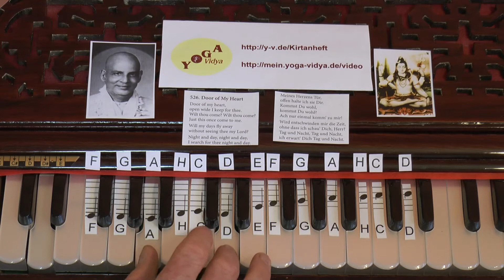Door of My Heart zweite Strophe Wilt Thou Come - mit Noten - 526 - 02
526 02 zweite Strophe Wilt Thou Come Just this once come to me. Zweite Strophe des Paramahamsa Yogananda Liedes Door of My Heart , mit Noten und sichtbaren Harmoniumtasten.
Door of My Heart , das sind die ersten Worte eines wunderschönen, erhebenden Liedes. Dieses Lied ist ein Yogananda Lied auf Englisch. Du kannst mit diesem Video lernen, dieses Lied selbst zu singen und zu begleiten: Du siehst das Harmonium mit Noten, die sich beim Singen bewegen. So kannst du selbst lernen, Door of My Heart zu singen, auf Harmonium, Keyboard, Gitarre, Klavier oder einem anderen Melodie-Instrument zu spielen bzw. zu begleiten.
Door of My Heart ist ein Lied, das zu Herzen geht. Es ist ein Yogananda Lied auf Englisch. Öffne dein Herz, spüre die Kraft dieses Liedes, lass dich von der Kraft dieses Liedes tragen.
Du findest den vollen Text dieses Liedes mit vielen Erläuterungen und Informationen sowie Videos, mp3 Dateien zum kostenlosen Download im Yoga Vidya Kirtanheft unter der Nummer 526. Alle Informationen über dieses Mantra, dieses Lied, diesen Kirtan, auch Bei Yoga Vidya werden vor allem Mantras, meist auf Sanskrit, gesungen. Aber auch spirituelle Lieder in anderen Sprachen können erhebend sein. Das Lied Door of My Heart gehört zu den gern gesungenen Liedern bei Yoga Vidya. Door of my heart, open wide I keep for thee. Wilt thou come? Wilt thou come? Just this once come to me..
Besonders schön ist es, mit anderen zusammen zu singen. In den Yoga Vidya Seminarhäusern gibt es jedem Morgen und Abend Mantrasingen und Singen spiritueller Lieder sowie Konzerte von bekannten spirituellen Musikern. Informationen zu den Yoga Vidya Seminarhäusern, zu den Yoga Vidya Zentren und Ashrams findest du